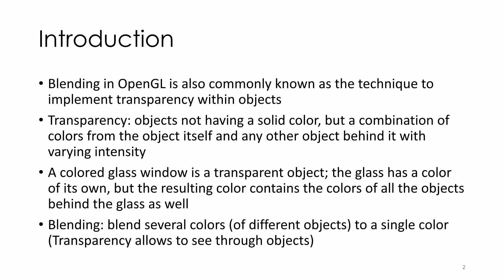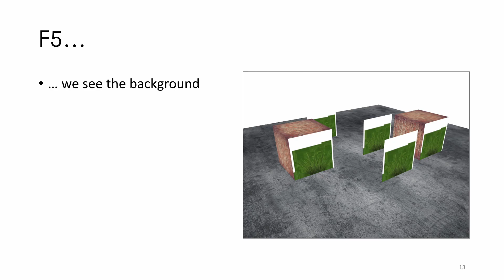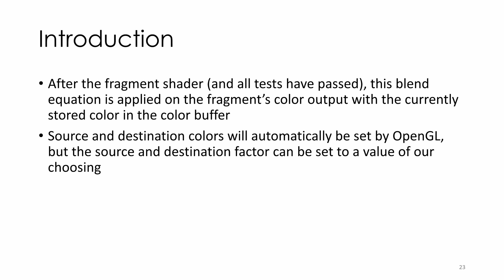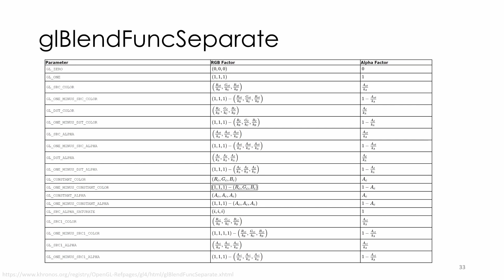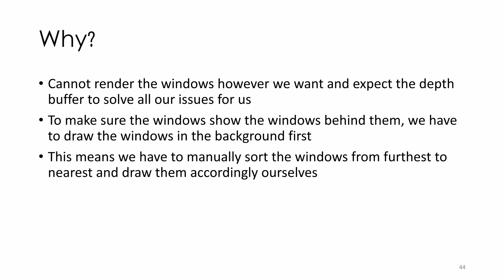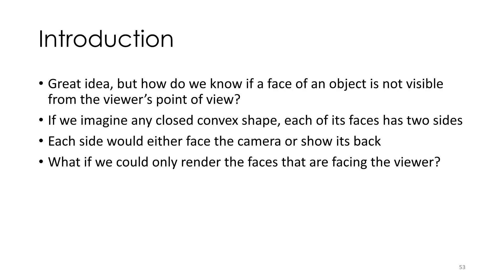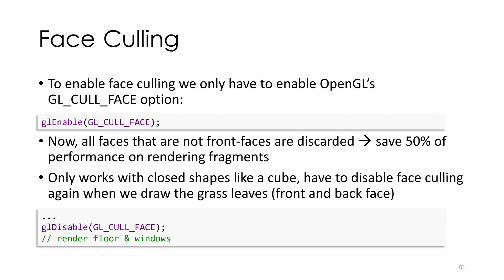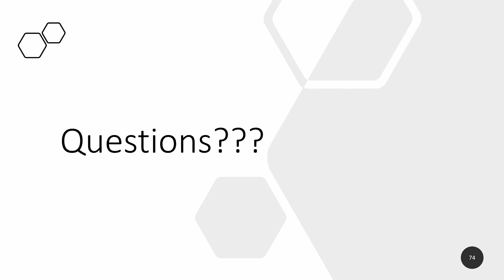Computergrafik 2 - Vorlesung 2 - Blending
Alle Vorlesungen basieren teilweise auf dem Buch LearnOpenGL von Joey de Vries
All lectures are partly based on the book LearnOpenGL by Joey de Vries

0:40:23 Discard (again)
0:11:15 Blending
0:21:09 Semi-Transparent Textures
0:30:09 Face Culling
0:40:45 Example